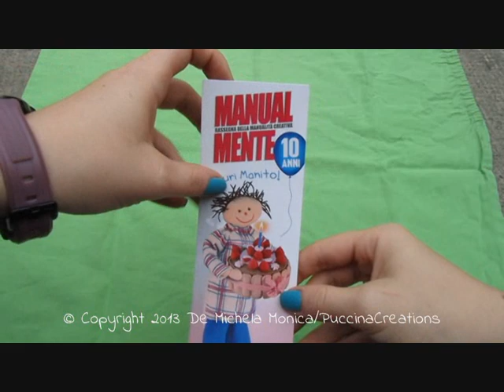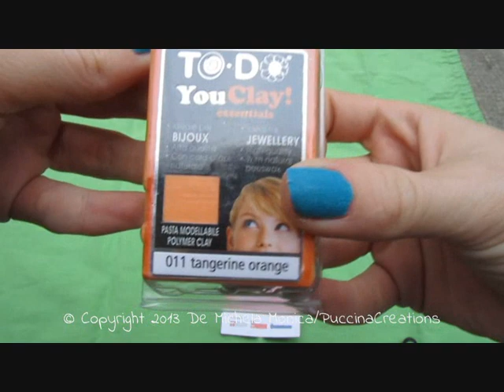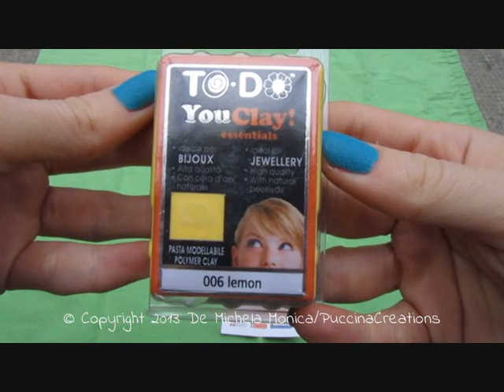HAUL: Acquisti Creativi a ManualMente Fiera - Torino 2013 | PuccinaCreations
Per informazioni sulle fettucce elastiche, contattatemi con messaggio privato qui o ai miei contatti Fb

Seguitemi anche su FaceBook:
profilo _ PuccinaCreations Hand Made